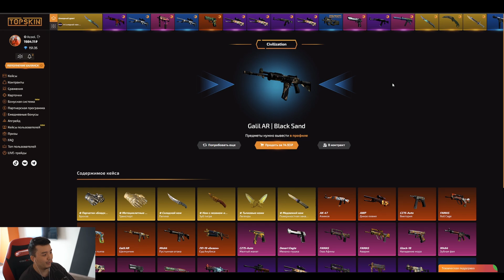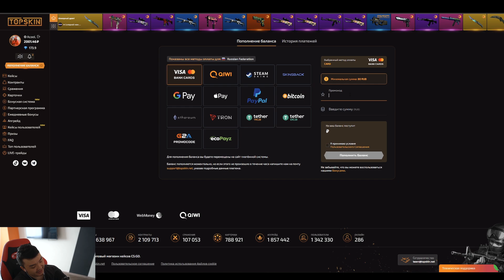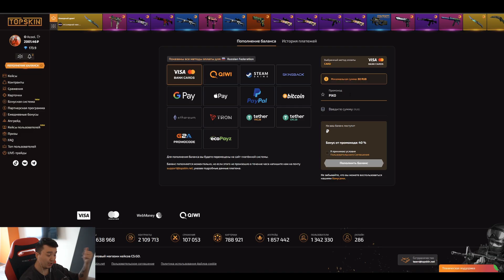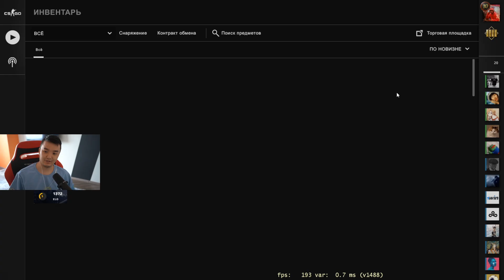АКУЛ И ПИКО КАК В СТАРО ДОБРЫЕ ВРЕМЕНА | ДОРОГА К 10 LVL (CSGO) DUST2 #145